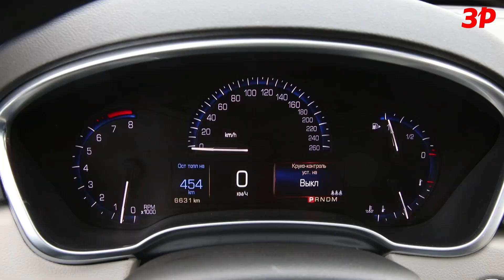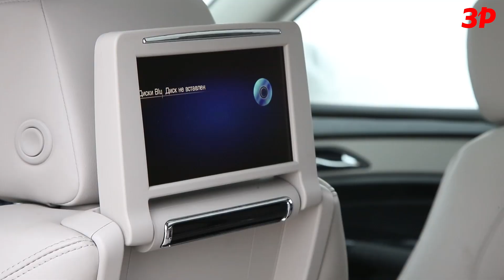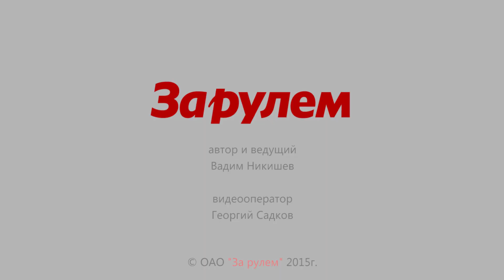Land Rover Discovery Sport против Cadillac SRX и BMW X3 - сравнительный тест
Поднимаем шлагбаум коттеджного поселка из салонов премиум-кроссоверов. В этом мероприятии принимают участие три среднеразмерных премиальных кроссовера - Land Rover Discovery Sport, Cadillac SRX и BMW X3.